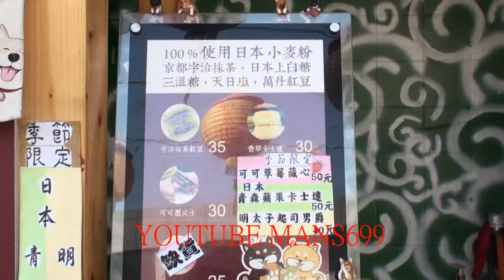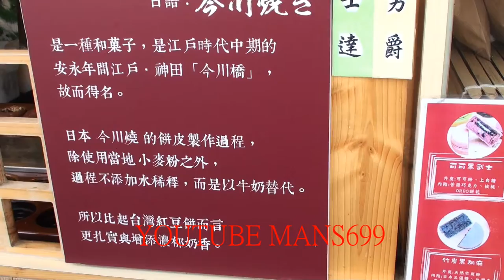2018 12 16台南市八柴町今川燒~神農店~柴柴店長~還有身分證哦